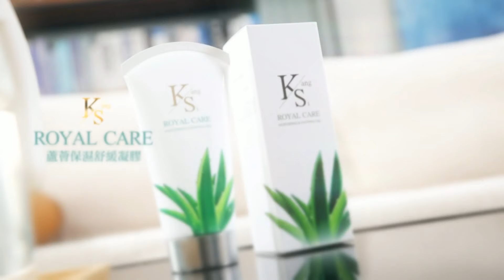高雄慘淹"邁扯莫拉克"?陳鳳馨批"千億治水"沒用? | 黃捷選區"淹最嚴重"人消失?陳鳳馨:"不合格立委"!